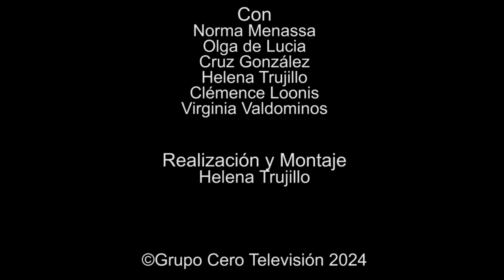210 ELLAS, CONVERSACIONES DIVERSAS: LAS PUDIENTES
210 ELLAS, CONVERSACIONES DIVERSAS: LAS PUDIENTES

Un programa semanal de tertulia con mujeres poetas, psicoanalistas del Grupo Cero. Cada miércoles a las 22 horas (hora española9